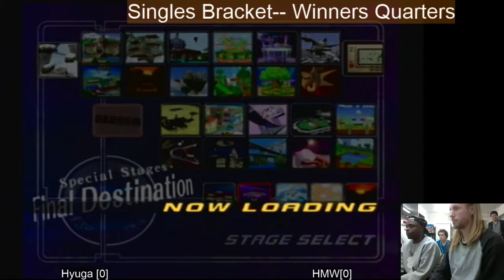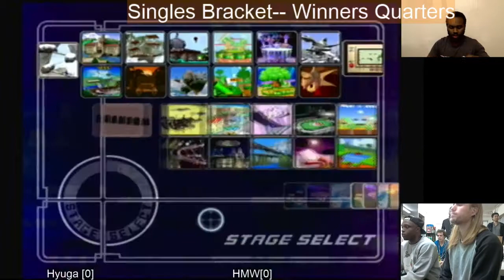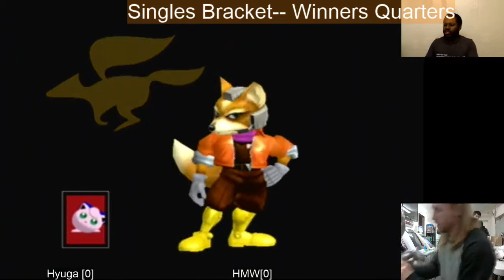NorCal Melee #1 L3: Brandon (Fox) vs Hyuga (Jigglypuff)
Tournament:NorCal Monthlies #1
Date: 22 February 2014
Location: San Carlos. CA
Results:
Uploader: SFAT

Commentary: Tarheeljks